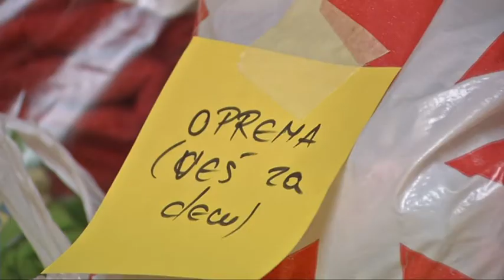infakt-21052014 Pomazu i najmladji